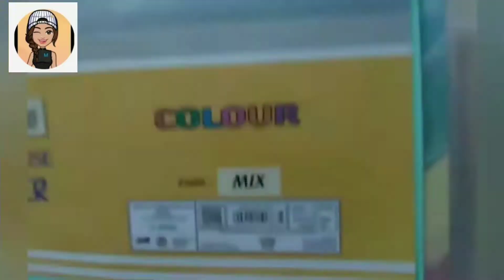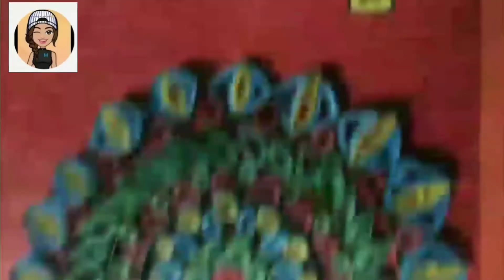Quilling card || Diwali special || craft 🎨 || Beginner's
Hi everyone 🤗
This is Muskan Yadav here representing a video. In this video we will make diwali greeting card while using Quilling craft.
Things needed are :-
★ A4 size sheet ( colourful)
★ sticks for rolling
★ school glue
★ wedding waste card

By Muskan art & craft 🎨.